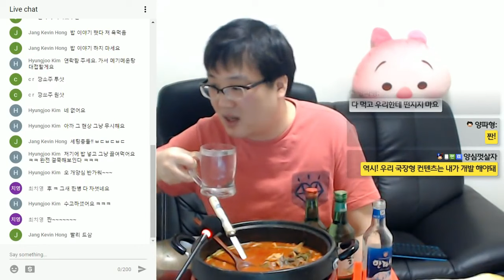소주 한병 원샷술먹방 메기매운탕 제주도 소주 한라산 올래소주 혼술 Mukbang eating show モッパン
원샷 바로시작 2:10 이며, 2017년 방송입니다.